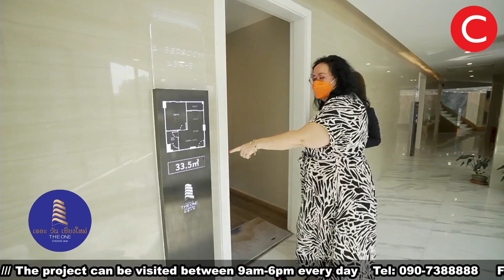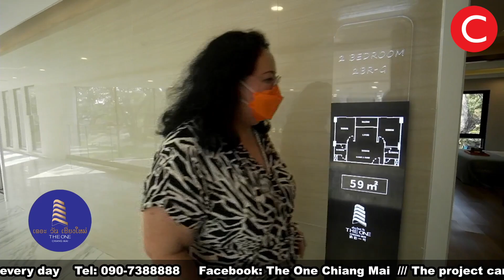Pim visits The One Chiang Mai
Have you ever wondered what the inside of some of these condominium projects look like? Pim visits a new development called The One Chiang Mai to find out and comes away impressed with the plans and facilities of this lifestyle project close to Central Festival Chiang Mai.